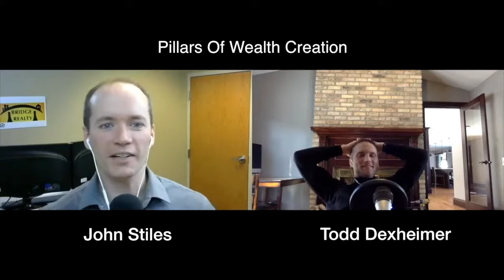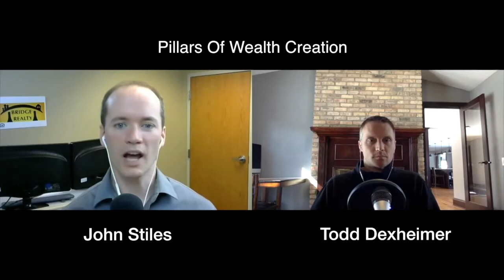POWC #472 – Classic Episode on Preparing for a Recession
Bank of America and Deutsche Bank are projecting a potential recession soon. Check out today’s episode where Todd and John talked about how investors can prepare for a recession. Welcome to Pillars of Wealth Creation, where we talk about building financial freedom with a special focus in business and Real Estate. Follow along as Todd Dexheimer interviews top entrepreneurs, investors, advisers and coaches.

Sign up for the May 2-3 Northstar Real Estate conference now